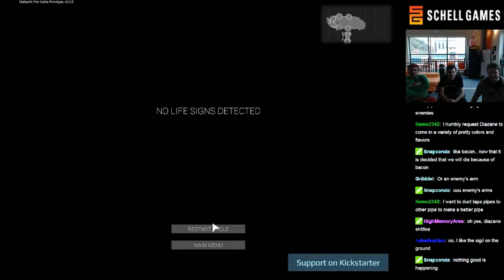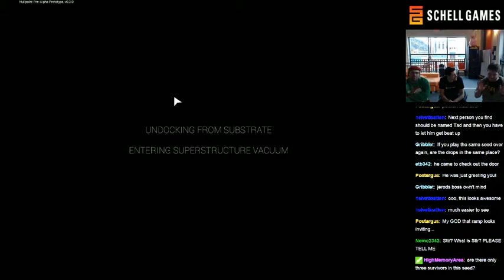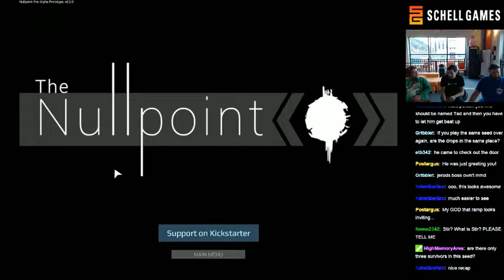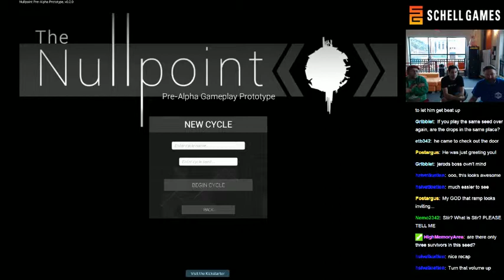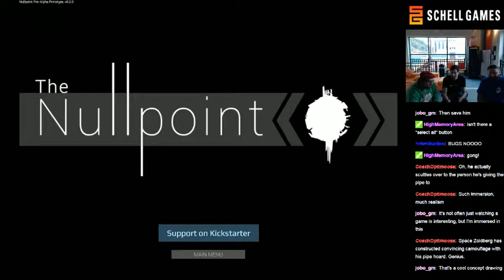Schell Games plays The Nullpoint